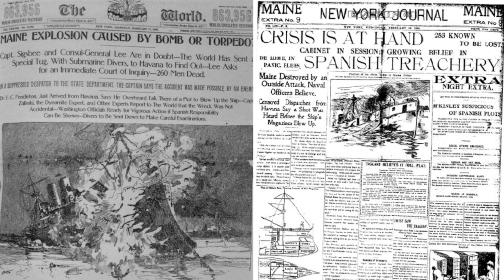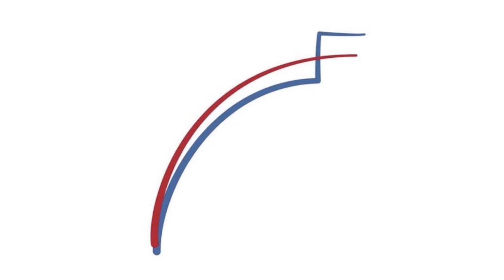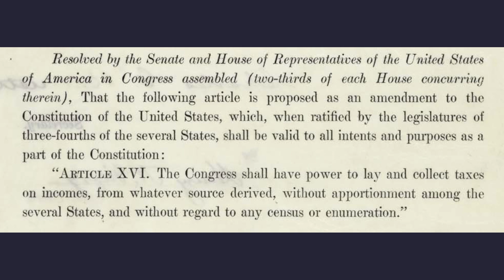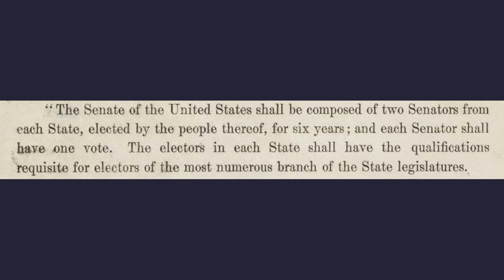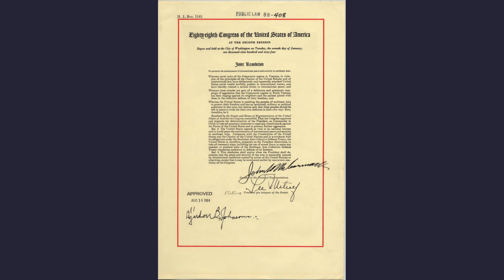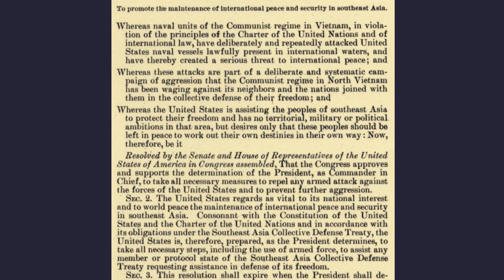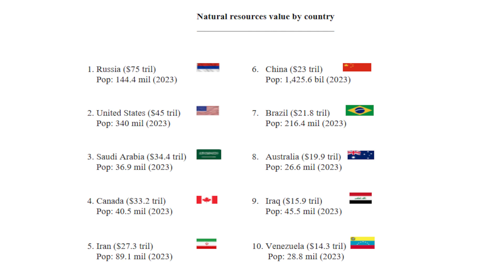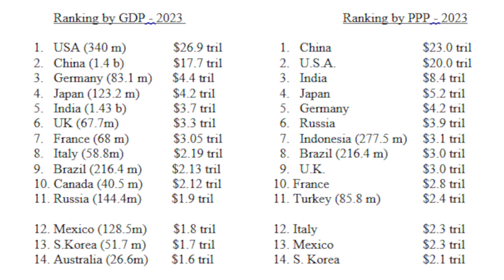Rogue State—From Republic to Empire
Upon leaving the Constitutional Convention of 1787 Benjamin Franklin was asked about the kind of government created by him and the other delegates. His response was, “A republic, if you can keep it.”

If Franklin were alive today he would say that the American People had failed. What initially started out as a bold experiment in liberty has transformed into an empire engaged in a “Forever War,” led by the very type of elites the War of Independence was waged to overthrow.

Our guest, Professor Salim Mansur, has described the United States of 2024 as a “rogue state” and the most dangerous enemy of freedom based on individual rights.

Salim puts the start of the Republic’s fall in 1912 with the election of Democrat Woodrow Wilson. It was under Wilson that the 17th Amendment to the Constitution had US Senators elected by the People rather than by the legislatures of the states they were supposed to represent, altering a key aspect of the Republican nature of the country. This change made the Senators no different than the elected members of the House of Representatives.

Adding to Wilson's ignominious administrative term was the signing of the Federal Reserve Act and the 16th Amendment, which allowed for a federal income tax. No longer did the federal government require the financial backing and consent of the States to wage war. Upon his reelection in 1916 and with these new tools at his disposal, Wilson quickly entered into the Great War already waging in Europe.

If one were to bracket the fall of the Republic at one end with Wilson’s Administration, on this end of history the other bracket would be the installation of the Usurper Joe Biden, installed into the position of President during a ceremony attended not by the American People, but by a select group of elites in a Capital surrounded by razor wire and 25,000 armed guardsmen.

There could be no greater nor obvious symbolism than that spectacle to demonstrate that Franklin's Republic has fallen and that a New World Order headed by an American Empire has begun.

Your support is always appreciated and is what makes our programming possible.